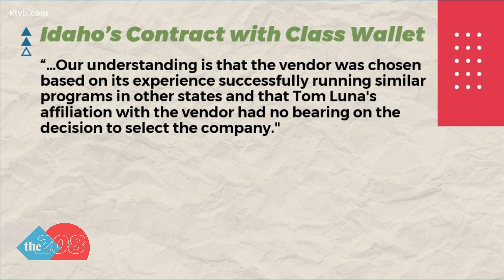Idaho awards education program contract to company with ties to former Superintendent Tom Luna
It's been noted that the lobby group representing Class Wallet, the company that was granted the contract, is Strategos Group which has an Idaho tie in Tom Luna.